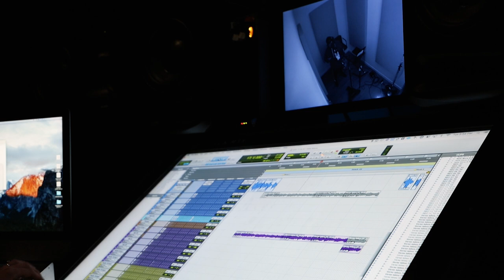Nate Moore Day 2 Day Ft. Scott Storch